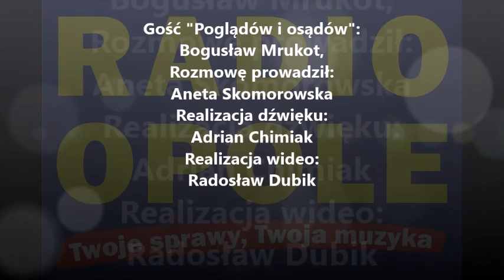Bogusław Mrukot "Poglądy i osądy" ( 20.07.16 )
- Niezrozumiałe jest to, że dzisiaj miało być posiedzenie Komisji Wspólnej Rządu i Samorządu Terytorialnego, której stanowisko nie jest obligatoryjne, ale dlaczego nie można było poczekać tych kilkunastu godzin - zastanawiał się w Poglądach i Osądach Bogusław Mrukot, wydawca w Nowej Trybunie Opolskiej. - Najgorsze co w tej decyzji jest to anturaż. Wiem, że qwasi decyzja o powiększeniu Opola zapadła wcześniej, ale można było te pozory zachować - dodał.  Gość Poglądów i Osądów zwrócił także uwagę na to, że nie wie, czy ktoś będzie chciał wyciszać negatywne emocje, możne być podejście na zasadzie "róbmy swoje". Jego zdaniem, tej decyzji nie da się odwrócić, ale przez lata może utrzymywać się niechęć w przyłączonych dzielnicach i antagonizmy wśród mieszkańców.